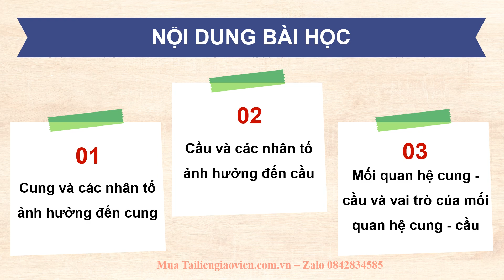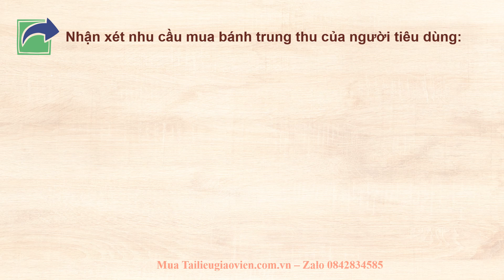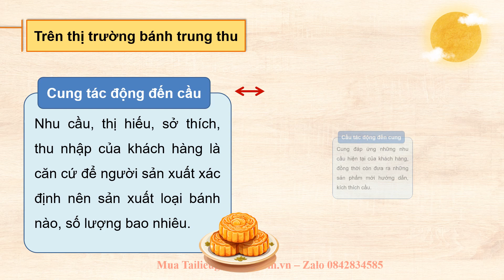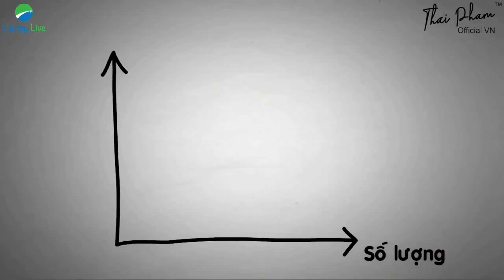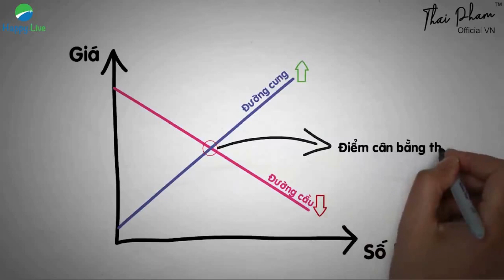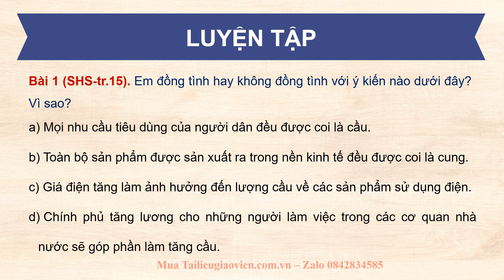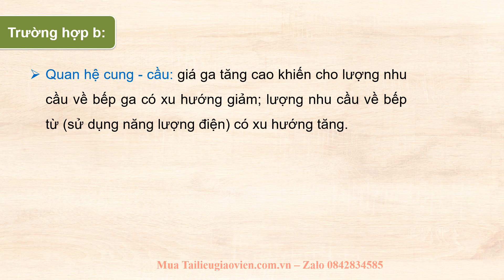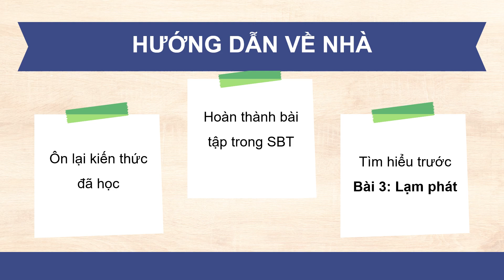Giáo án powerpoint Cung-cầu trong nền kinh tế thị trường | Powerpoint Kết nối tri thức KTPL 11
Phía trên là giáo án Powerpoint hay còn gọi là giáo án điện tử, giáo án trình chiếu Bài 2: Cung-cầu trong nền kinh tế thị trường | Sách Kinh tế pháp luật 11 Kết nối tri thức. Giáo án được làm với phong cách: hiện đại, đẹp mắt để tạo sự hứng thú cho học sinh.
Ngoài ra, chúng tôi có đầy đủ giáo án powerpoint các bài khác trong chương trình sách giáo khoa KTPL 11 Kết nối tri thức. Tin chắc rằng: Khi sở hữu bộ giáo án này, việc giảng dạy của thầy cô sẽ trở nên nhẹ nhàng và đạt hiệu quả tốt.